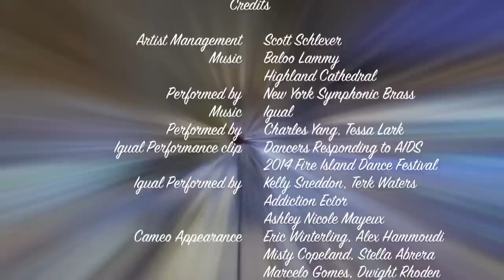Ian the Composer Ep.1 - Pre-season Catch up (HD)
My video journal is finally coming back. This season is going to be bigger than ever.

Watch and catch up with me with unseen rehearsal and performance footage and a sneak peak.

伍家駿